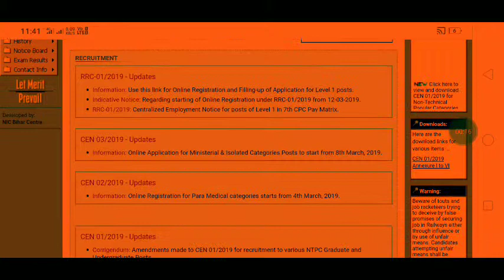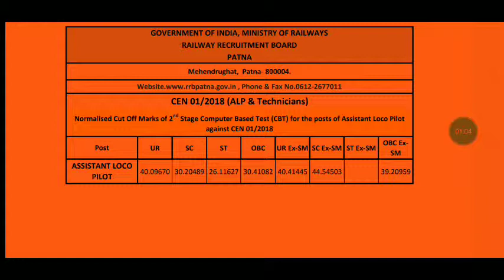rrb cbt 2 patna zone cuttoff